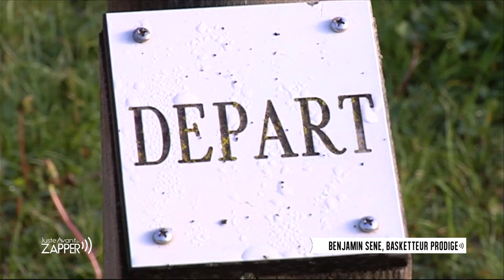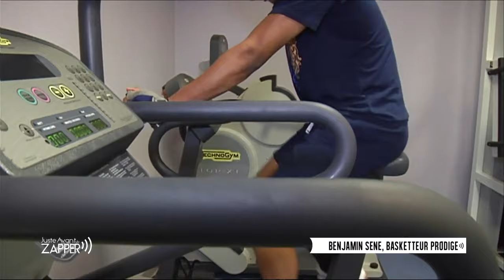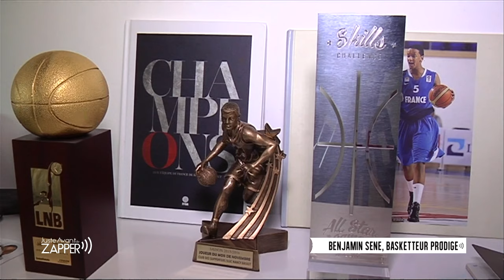Benjamin Sene - Basketteur prodige [Reportage 2016, Pro A]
"A few personal workouts with Benjamin Sene, playing for SLUC Nancy in the top French division. Rigorous and disciplined, it's a real pleasure for me to work with."

Karim